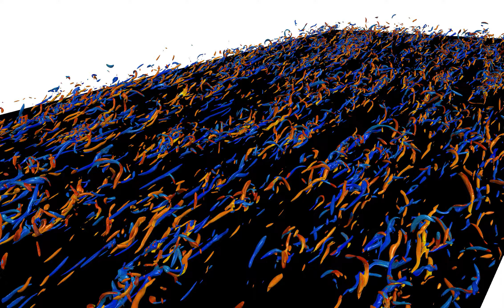Coherent structures in a Turbulent Channel Flow simulation